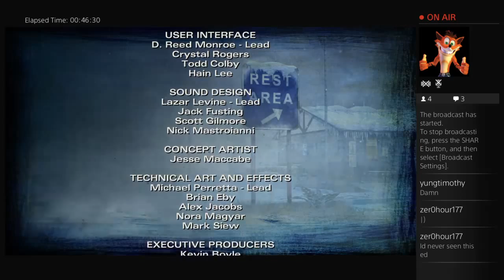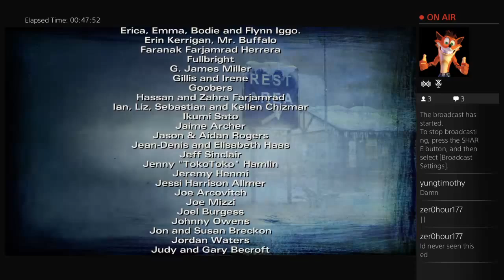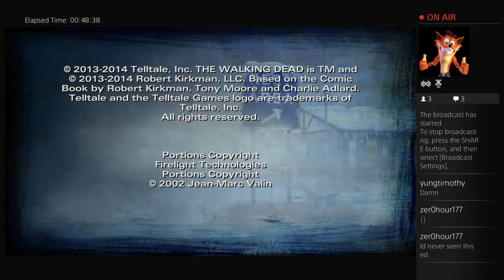TheWalkingDeadGame_S02e05Ending - Season 2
Ending of The walking Dead's Episode 5 of Season 2.